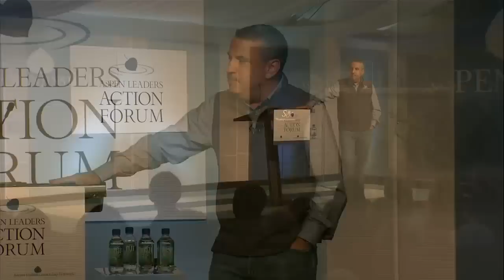Leadership In Action Series: Thomas L. Friedman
Leadership In Action Series: In Conversation with Thomas L. Friedman, American journalist, columnist and author.

From the Aspen Leaders Action Forum.